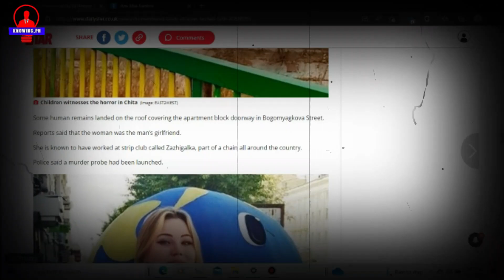babae kinatay at hinulog sa 12 floor (elizaveta crime documentaries)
ito ay totoong Crime Documentaries sa karumal-dumal na pag patay kay Elizaveta
beware this photo is extremely graphic
don't click kung mahina ang loob at sikmura mo